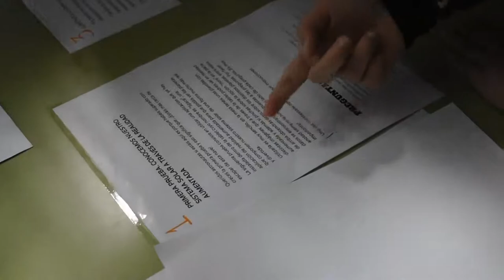ESCAPE ROOM ACTIVITY AUGMENTED REALITY